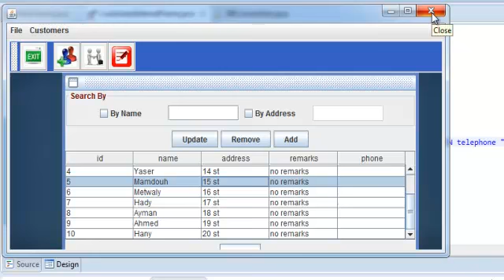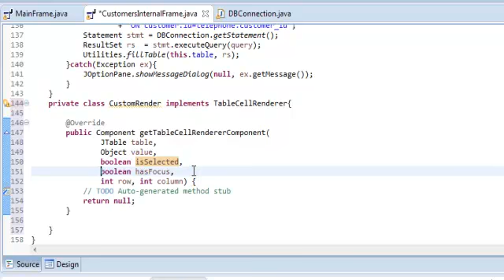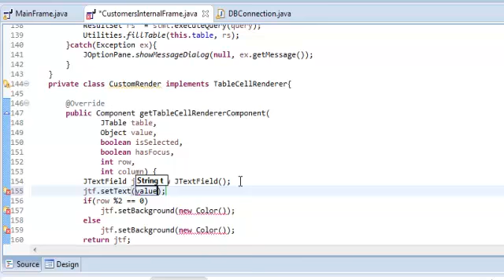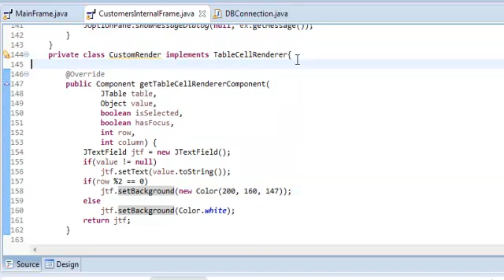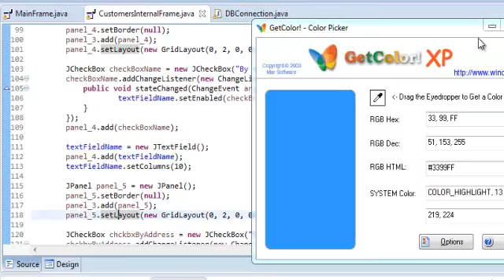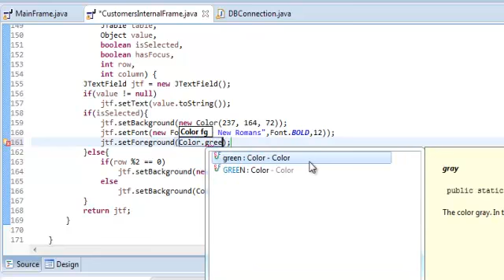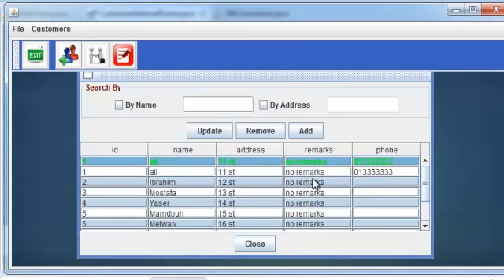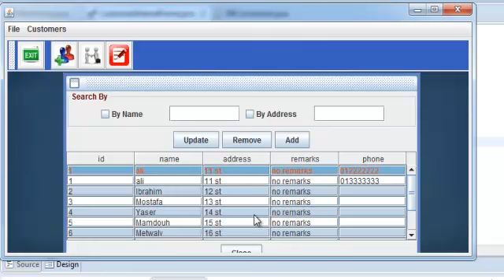38 stock control 8 Cell Render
By Amr Mohamed Abd Ellatif